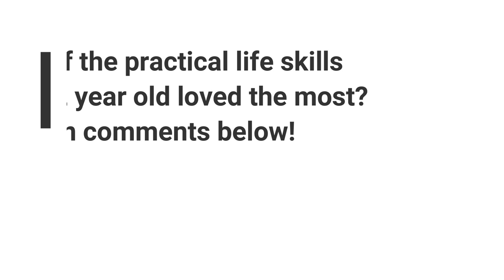Practical Life Skills for Toddlers (Fine Motor Skills Series) (2 to 3 year old)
Practical life skills for toddlers (2-3 year old) is part of our fine motor skills series. Introducing and encouraging practical life skills activities to a toddler at an early stage is critical to raise an independent and confident child. Life skills activities like putting trash in the dustbin, keeping toys in the basket, wiping surfaces, watering plants also help in developing fine motor skills, hand-eye coordination, and sensory skills.

If you missed out on our previous videos on fine motor skills, you can check here.
list=PL3I7EHLTHtcG3ERVen6l6AV1zuFT05b-3

Thanks!